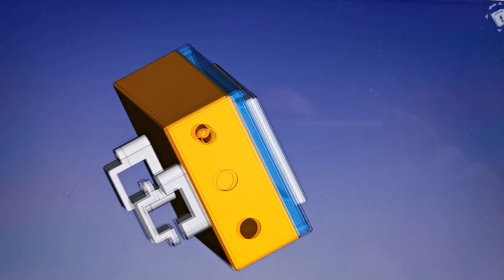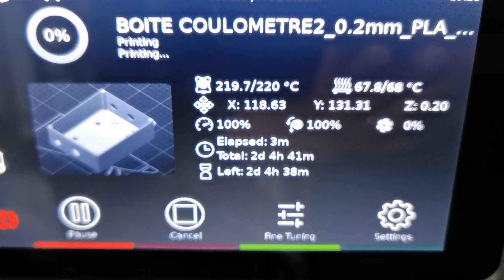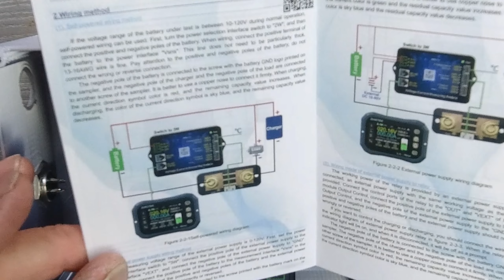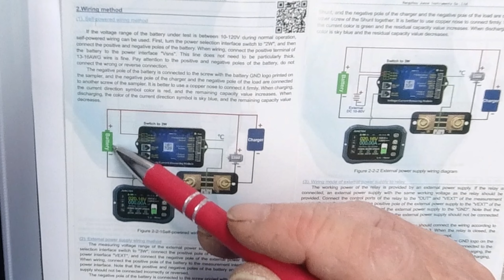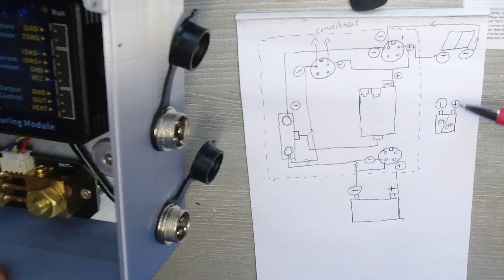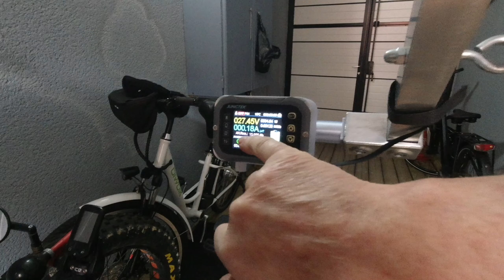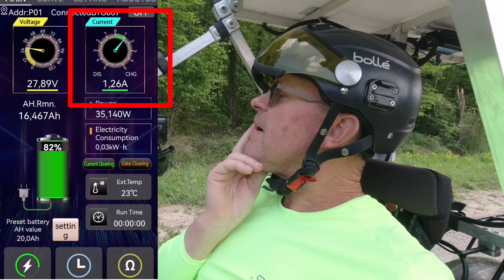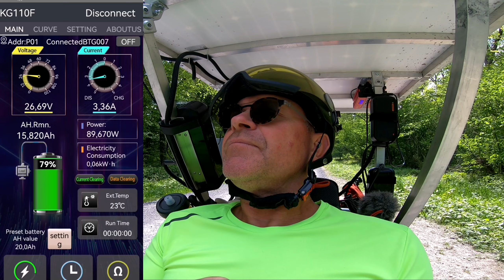JUNCTEK KG-F INSTALLATION SUR UN VÉLO SOLAIRE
JUNCTEK KG-F installation sur un vélo solaire, je vais vous montrer comment j'ai installé cet appareil extraordinaire, permettant de pouvoir jauger la capacité de décharge et de recharge avec des panneaux solaires sur un vélo à assistance électrique, vous allez voir comment j'ai créer des boîtiers avec l'impression 3D pour pouvoir installer proprement tout le système.

Si vous aussi vous avez envie d'avoir cet appareil sur votre vélo n'hésitez pas à me contacter, je pourrais vous aider et pourquoi pas vous fabriquer des boîtes adapté à votre vélo avec le câblage qui va bien sûr avec 👍

 Moniteur de Batterie avec Shunt Intégré de 100A 0-120V Bluetooth Écran LCD 2,4 Pouces Voltmètre Numérique Compteur de Courant de Tension pour Bateau à Moteur RV Camping-car Voiture de Golf

matériel de prise de vue et le montage de la vidéo:
GOPRO
MICRO RODE
Montage: KineMaster pro.
Eraser
HUAWEI P30 PRo
pour info cette vidéo à été entièrement montée et mise en ligne avec un smartphone